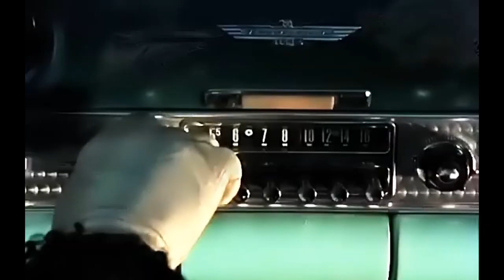Designer Music - Lipps. Inc. (1981/ 1982) HD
El rostro que ves es el de Cynthia Johnson, la morena que grabó la conocidísima canción "Funkytown", pero ella no es la que aparece en los vídeos, sino una mujer rubia que solo hace fonomímica y movimientos robóticos. Luego de esta injusticia (a lo Milli Vanilli) trataron de reivindicarla con esta grabación que tuvo éxito en Latam, pero no tanto en otras partes del mundo. Aquí en Perú sonó mucho "Designer Music".